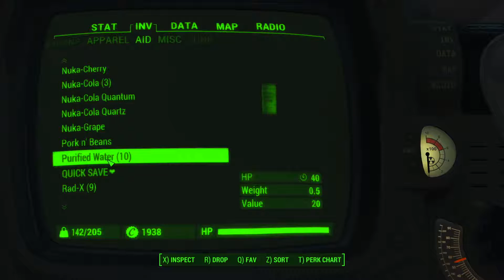Fallout 4: Survival Mode PC - Let's Play - Modded - Episode 25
Hello everyone!
Welcome to this new Let’s Play I’m doing on the game Fallout 4, but not just Fallout 4, this will be Survival Mode with super mods added to the mix!!

Key Features:
You’re S.P.E.C.I.A.L!